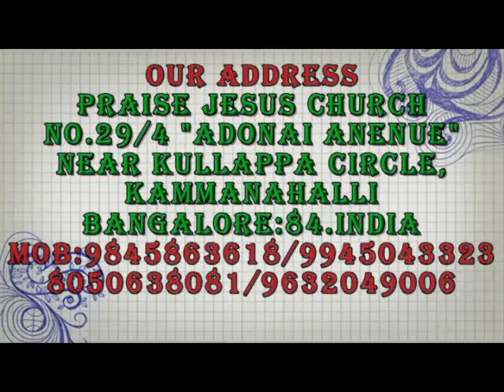God helped in work place Testimonies of Praise Jesus Church (Episode 4 )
Rev.Anil Gowda

Our Address:

Praise Jesus Church
No.29/4 "Adonai Anenue" Near Kullappa Circle,
kammanhalli Bangalore:560084, karnataka. India.

Sunday Service:-

7:00am - 9:00am  --  First service
9:15am - 11:15am --  Second Service

Blessing Service Every Tuesday:-
      6:45pm - 8:30

Youth Meeting Every 3rd Sunday :-
      4:00pm - 6:00pm

Children Meeting Every 3rd Saturday :-
      4:00pm - 6:00pm

Fasting Prayer Service Every 4th Saturday :-
      10:00am - 2:00pm

Women Prayer Service Every Friday :-
      11:00am -  2:00pm